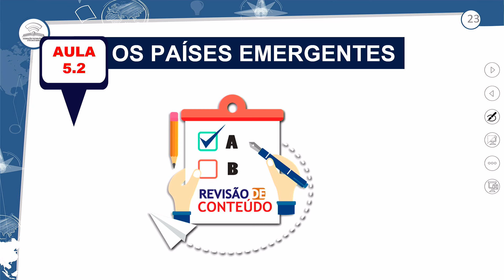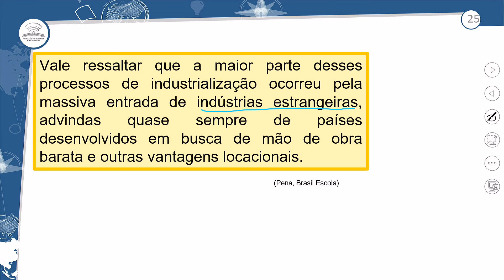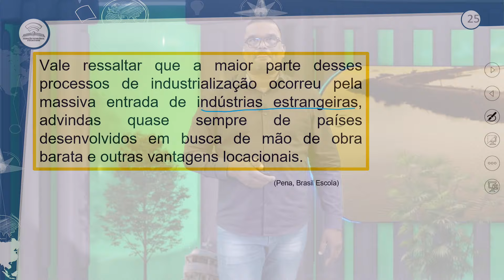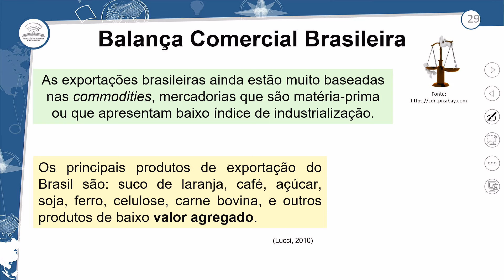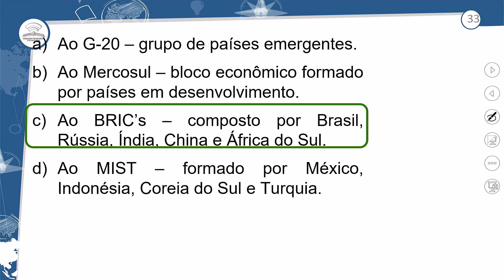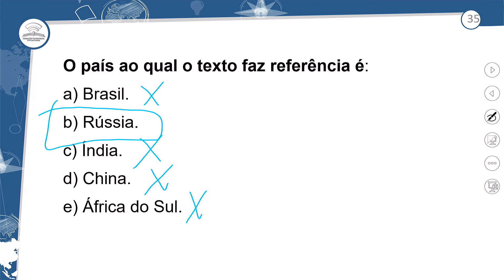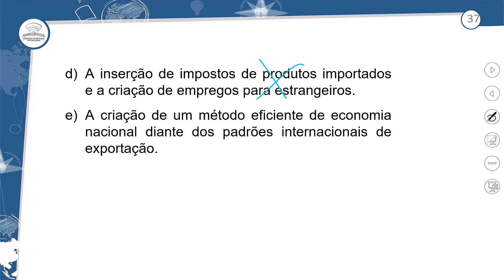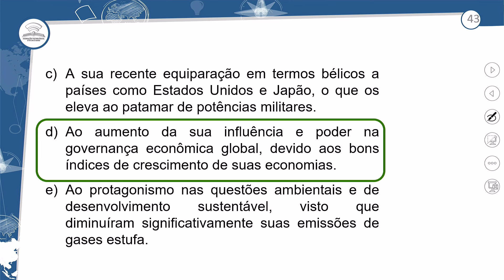5.2 - REVISÃO E CORREÇÃO - OS PAÍSES EMERGENTES - GEOGRAFIA - 2º ANO E.M - AULA 5.2/2024